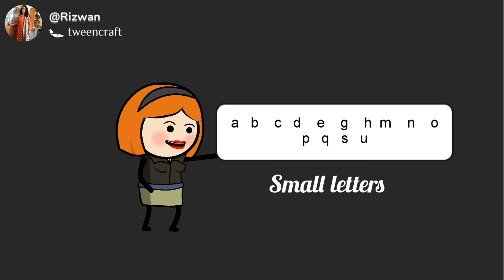How to write alphabets english grammar . (L - 2)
Very easy method to learn